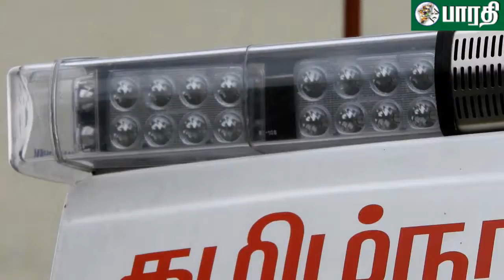கொடைக்கானலில் நவீன வசதிகளுடன் 108 ஆம்புலன்ஸ் சேவை